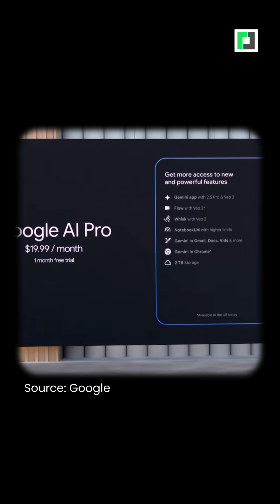Google को Veo 3 AI ले बनाउँछ गज्जबको भिडियो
What if we told you… this video, background music and all, was made by AI?
Google just unveiled Veo 3, a next-level video generation tool that turns simple text prompts into cinematic, audio-rich complete videos with dialogue, lighting, movement, and emotion.
This isn't the glitchy AI content we laughed at before.
This is storytelling powered by AI and it’s already here.

Would you ever guess it’s AI?